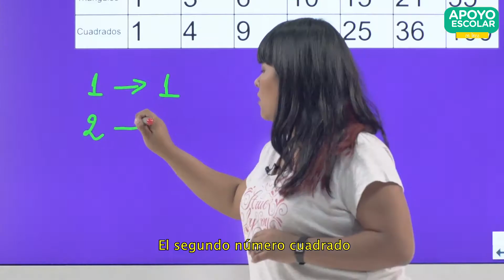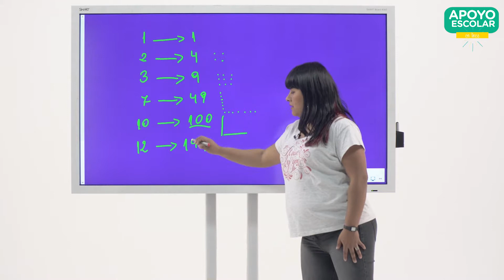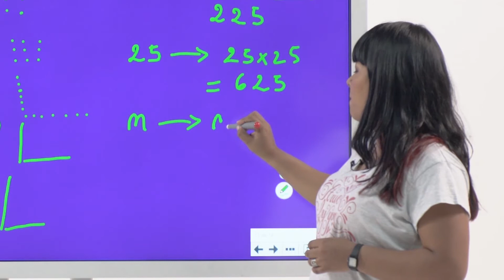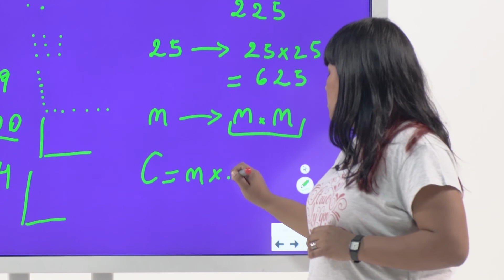037 - Búsqueda de regularidades (Parte 3)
Búsqueda de regularidades: análisis de regularidades desde una tabla.
Producción de fórmulas

En este video se estudiarán las regularidades que ofrecen los números poligonales. El objetivo es que a partir de la observación de estas regularidades se pueda construir alguna fórmula que permita encontrar el término n de dichos números.